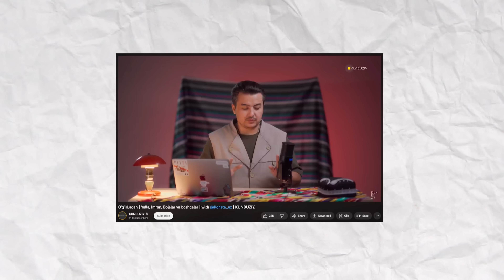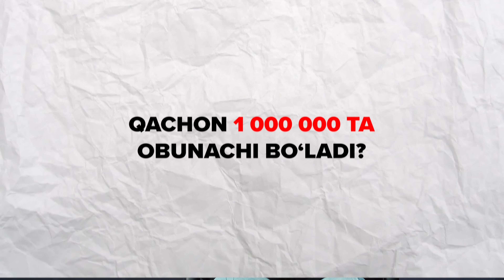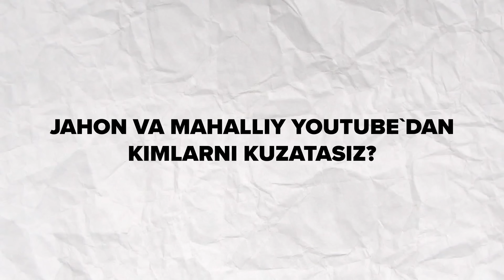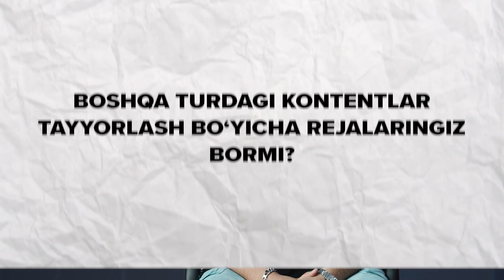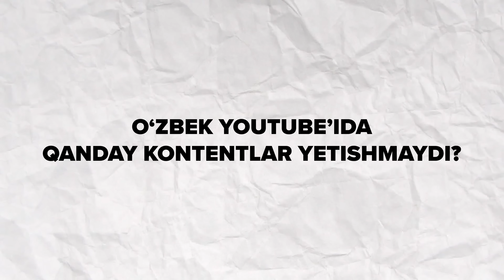MUZIKANT YOUTUBESIZ KO'TARILISHI QIYIN - KONSTA | 1st content | YouTube O'zbekiston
YouTubeda kontent tayyorlashni endi boshlamoqchi bo'lganlarga "1st content(birinchi kontent)" loyihasini taqdim etamiz. Bu loyihada har safar yangi natijalarga erishgan mashhur youtuberlar mehmon bo'lib Kontent yaratish hamda youtube bo'yicha sizga qiziq bo'lgan savollarga javob berishadi.

Video so‘ngida @UPGuz tomonidan taqdim etilayotgan sovrinli o‘yin haqida batafsil bilib olishingiz mumkin.

To‘liq shartlar bilan tanishing:
— YouTube O‘zbekiston kanaliga obuna bo‘lish;
— Videoga layk bosish;
—   @Konsta_uz bilan o‘tkazilgan suhbat videosi ostida izoh yoki savol yozib qoldirish;

Jonli efir 3-sentabr kuni YouTube kanalimizda bo'lib o'tadi.

Jonli efir bo‘layotgan vaqtda efirda bo‘lishni unutmang. Agarda sizning izoh random dasturi orqali tanlab olinsa 2 daqiqa Ichida bizga aloqaga chiqishingiz kerak bo‘ladi, ushbu vaqt davomida aloqaga chiqilmasa navbatdagi g‘olib aniqlanadi.

0:00 - Tizer
0:25 - Kirish
1:12 - YouTube'ga kirib kelishingizga nima sabab bo'lgan?
2:25 - YouTube repperga nima beradi?
3:43 - Mualliflik huquqi bilan muammolar bo'lib turadimi?
6:04 - Musiqachilar nega aynan YouTube'dan foydalanishi kerak va kolloboratsiyalar?
8:45 - Qachon 1 million obunachi bo'ladi?
11:09 - YouTube'da kimlarni kuzatasiz?
12:30 - Algoritmlar bilan hisoblashasizmi?
14:50 - Boshqa turdagi kontentlar qilish rejangiz bormi?
16:14 - Kontentmeyker sifatida orzusidagi kontent qanaqa bo'ladi?
18:53 - O'zbek YouTube'ida qanday kontentlar yetishmaydi?

Maqsad: Youtube O'zbekiston loyihasi doirasida O'zbekistonda foydali kontent yaratuvchilarning sonini va sifatini oshirish.

Bugungi mehmon @Konsta_uz kanali muallifi.

Jamoa: Mirshohid Ismatov, Farrux Ergashev, Adxamjon Rustamov

Loyiha Yoshlar Ishlari Agentligi va Loyihalar Boshqaruvi Markazi (MPMG) tashabbusi hamda boshchiligida amalga oshirilmoqda.